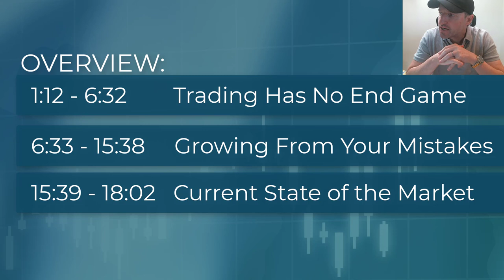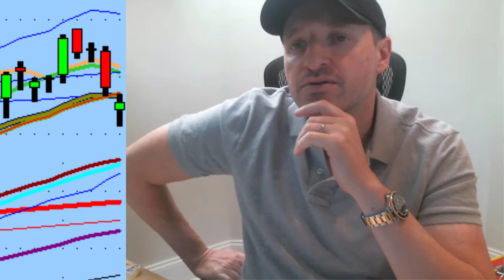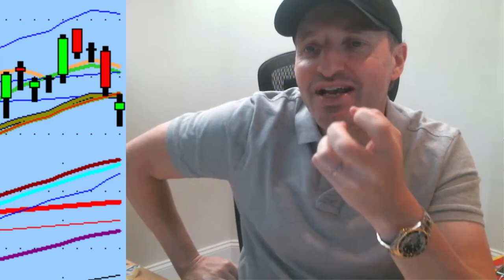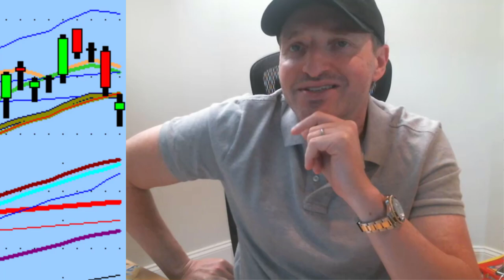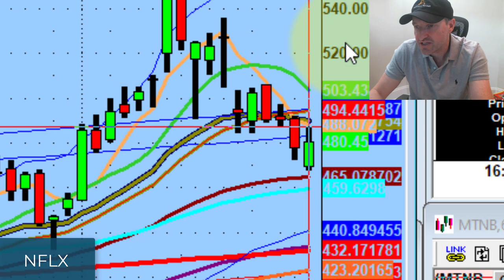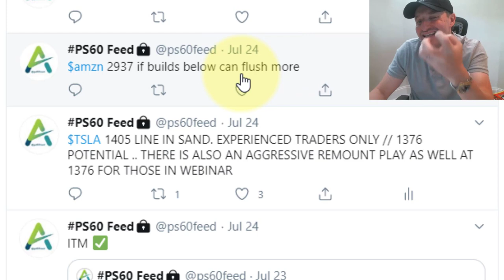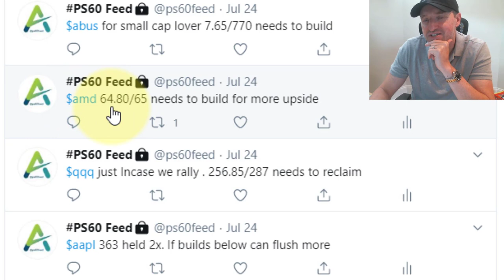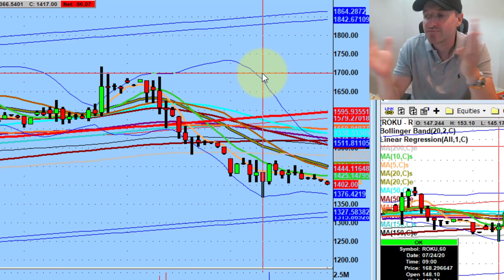Growing From Trading Mistakes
Trading is a game without a trophy.

Had a great trade? Awesome, do it again.
Great day? Do it again.
Great month? Do it again.

The only way to find longevity is through process.

Today we discuss how to grow from the mistakes we make when we don't properly execute on our process.

💚 ADDITIONAL HELP 💚